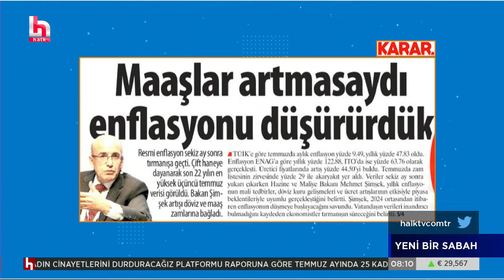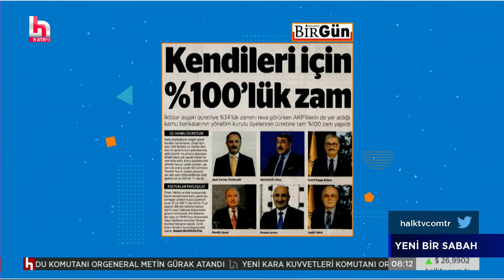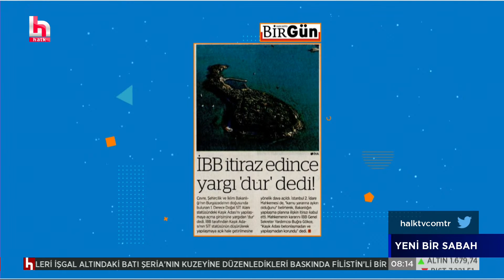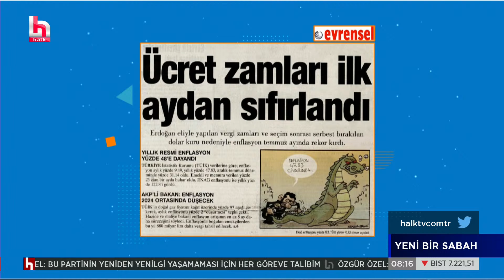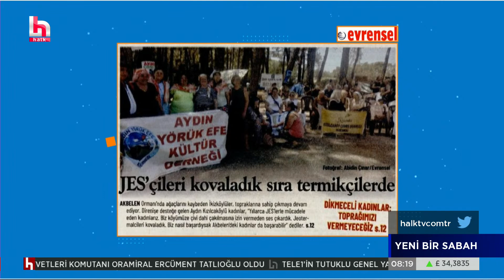Mehmet Şimşek'in enflasyon açıklaması tepkilerin odağı oldu: Maaşlar artmasa enflasyonu düşürürdük!